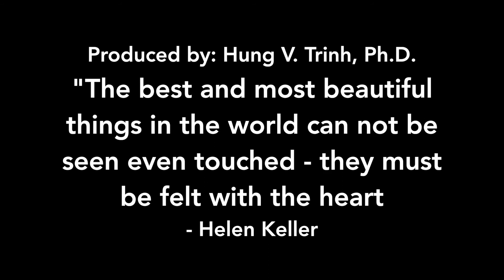Ms. Veteran America 2017 - Talent Show - Rebekah Lloyd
Produced by Hung Viet Trinh, Chintana Vann and Nga Hoang
Empower Immagination  - EIliveTV, providing service for media, photography, videography, hosting and branding,

THE WOMEN BEYOND THE UNIFORM

Official Publicist for Ms. Veteran America - Major Jas Boothe JW Boothe - President and Founder of Final Salute Inc.